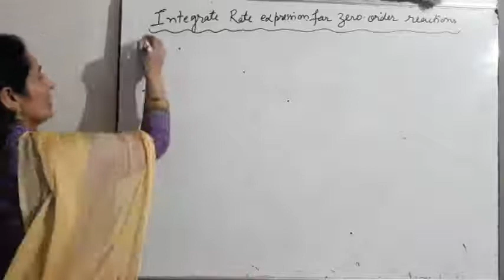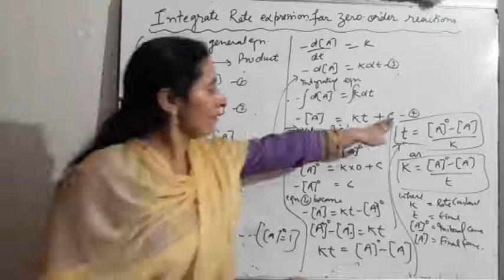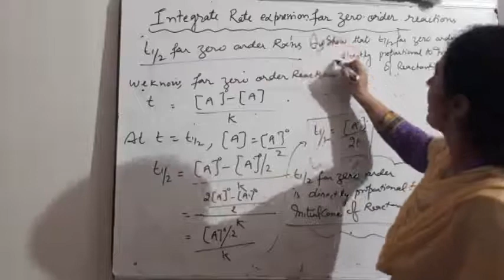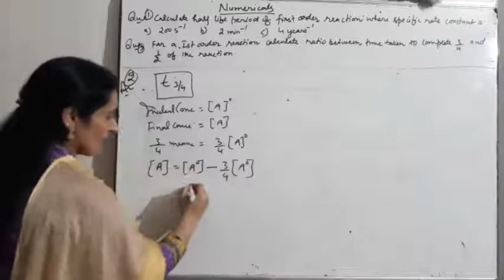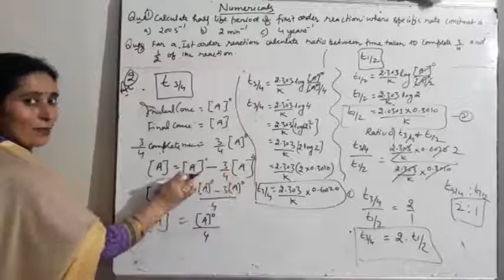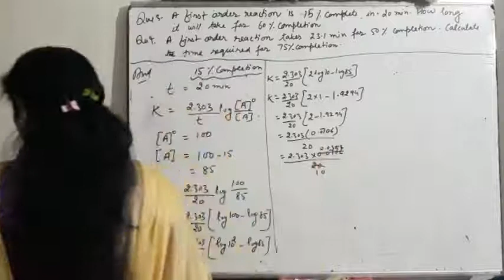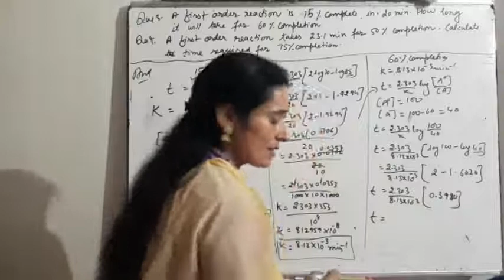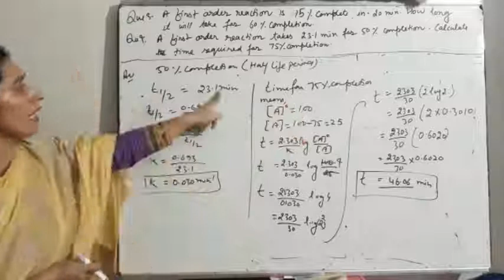Class 12 Chapter 4 Chemical Kinetics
Topic... integrated rate law expression for zero order, half life period for zero order and numericals.